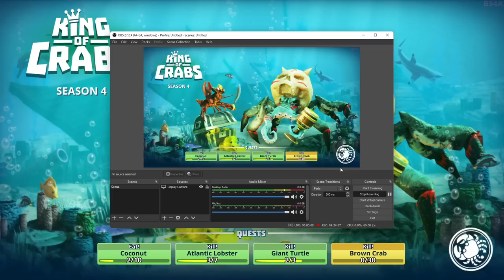HPK GAMING : THE DAY 1 WITH NEW CRABS | HOW TO RUN IN GAME